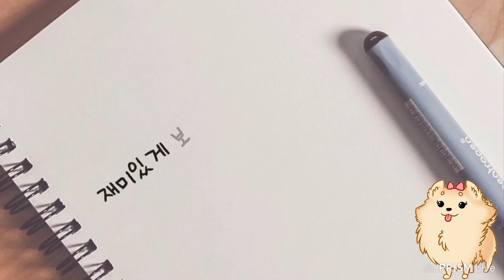엄마비법호박나물 엄마손맛나는된장국 잔치국수고명으로도좋아요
어릴때 엄마가 끓여준 된장국 @토종맛
여름이면  흔하디 흔한 호박 @호박나물